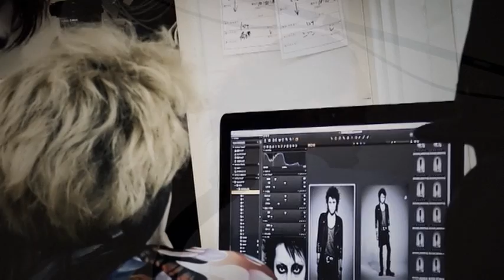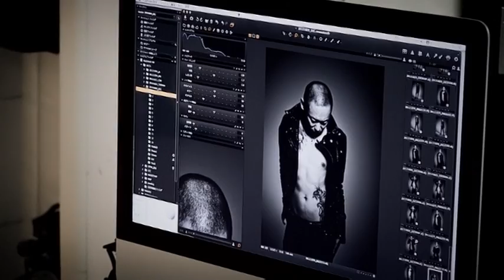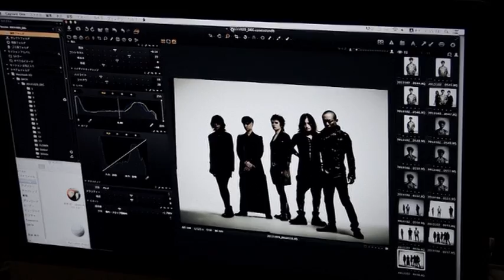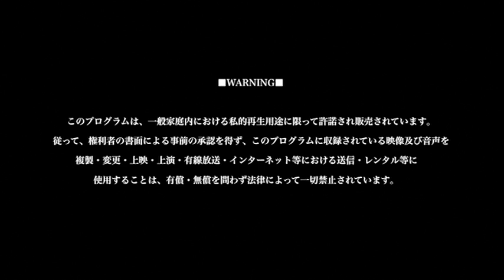DIR EN GREY - SUSTAIN THE UNTRUTH [IN-STUDIO RECORDING FOOTAGE]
Content owned by Dir en grey and their recording labels, not owned by me.
Credits to The Ninja Panda for providing the torrented Sustain the Untruth packet on his/her website.